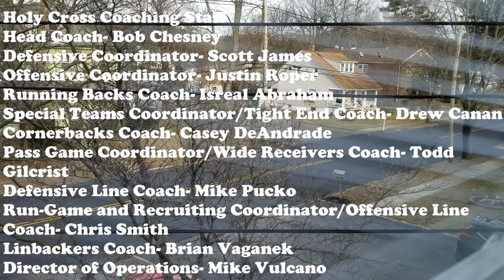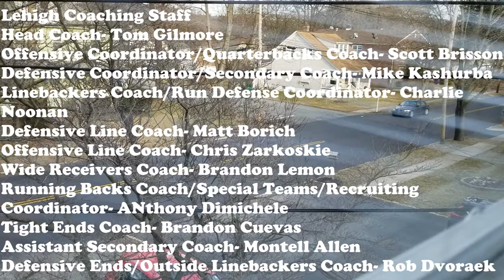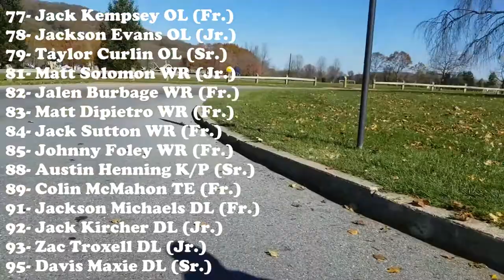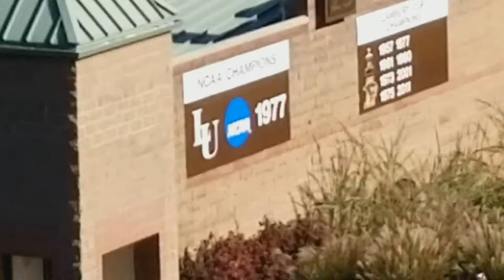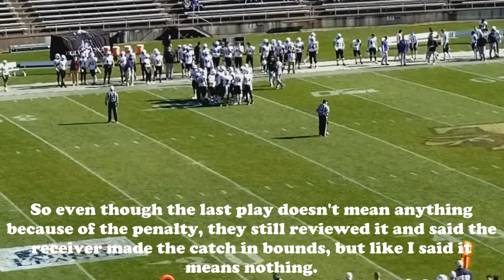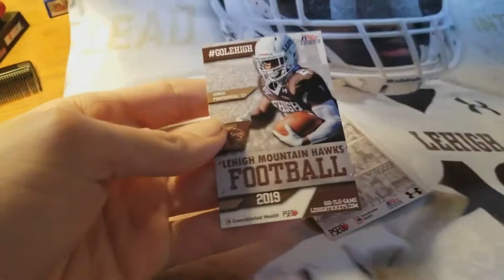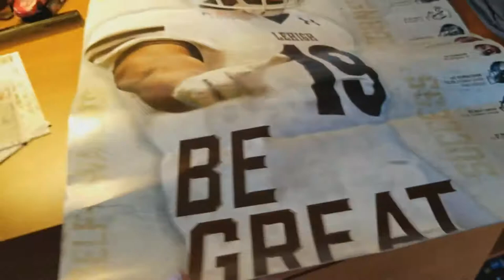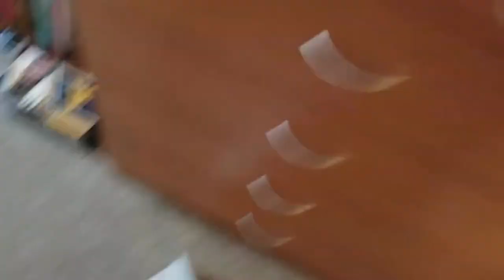A Tour Of Goodman Stadium, Home of the Lehigh Mountain Hawks (Highlights 11/2/19)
This is a stadium tour and highlight video of Goodman Stadium on November 2, 2019, where the Lehigh Mountain Hawks are taking on the Holy Cross Crusaders in a matchup to see who can stay undefeated in the Patriot League.